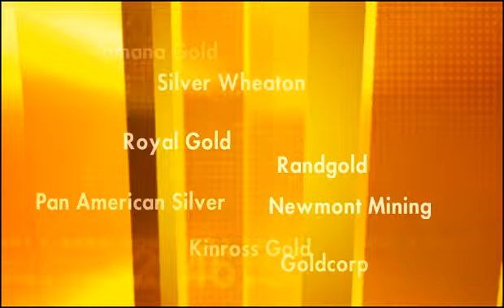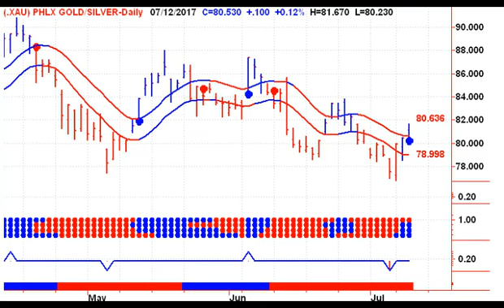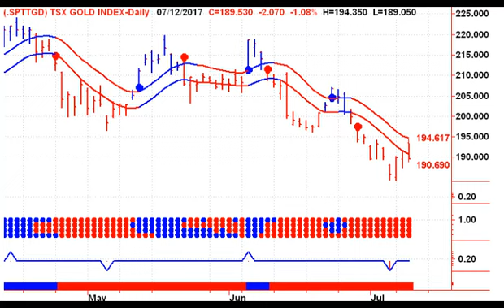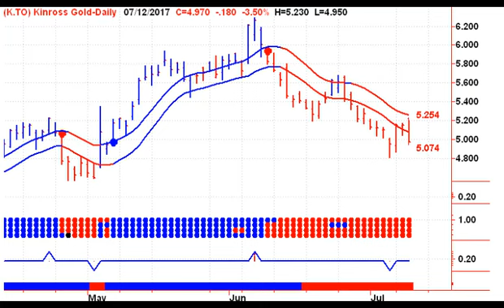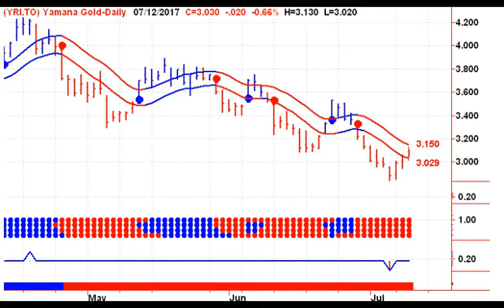Gold and Silver Stock Trends 20170713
Gold and Silver Stock Trends us a  Free Weekly Video Newsletter focused on the major North American Gold and Silver Stock.